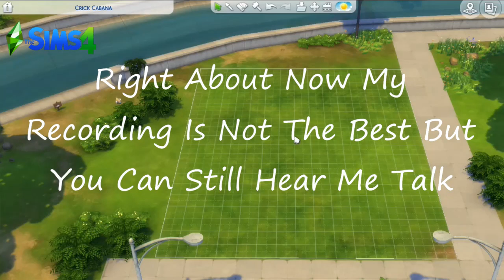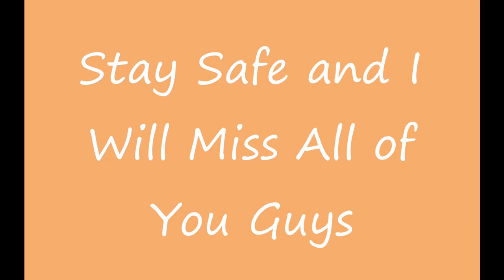10 Minute Build Challenge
To download this home or any other home, my origin ID is Withers76. Please enjoy your weekend.